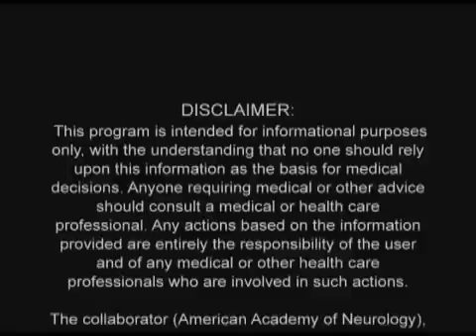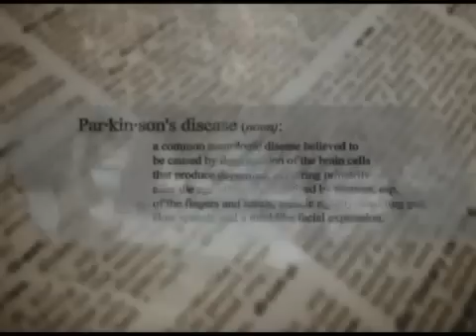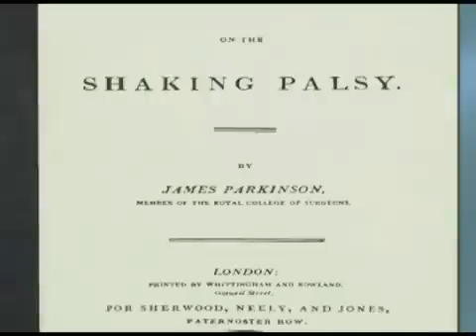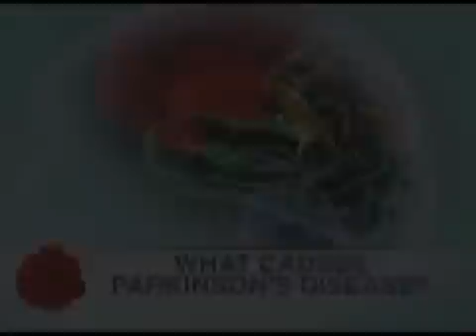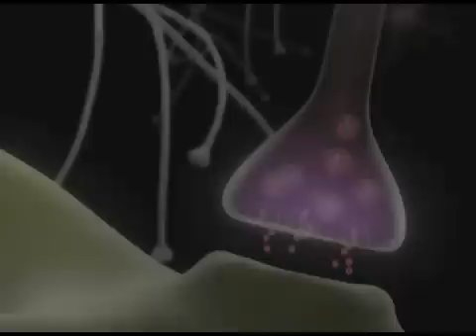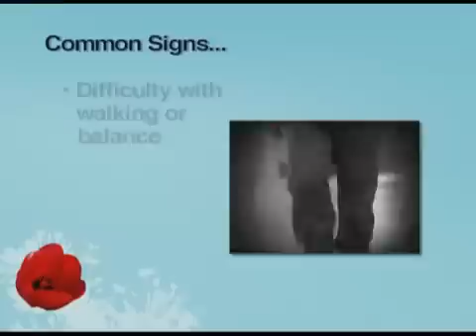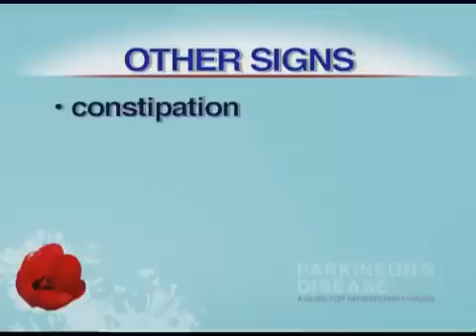Parkinson's Disease: A Guide for Patients & Families - Part 1 of 3 - American Academy of Neurology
This video is designed to help viewers understand the symptoms and treatments of their diseases and empower them to make decisions about their care.